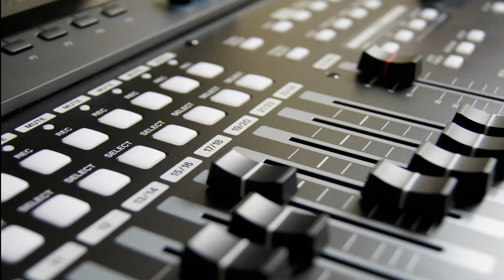مؤثرات صوتية للمونتاج | ابو الغفاليق Sound effects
sound effects
sound effects for audios
sound effects for movies
sound effects whose line is it anyway